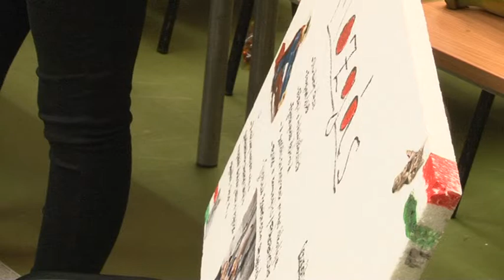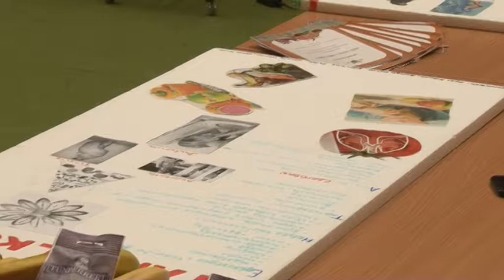Kétszer annyi a túlsúlyos magyar gyerek, mint húsz éve. 20181025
Kétszer annyi a túlsúlyos magyar gyerek, mint húsz éve - derül ki egy kutatásból. Ez már csak azért is gond, mert ha a gyerek kövér, akkor harminc százalékkal nagyobb eséllyel alakul ki nála magas vérnyomás, 2-es típusú cukorbetegség vagy szív- és érrendszeri megbetegedés, mint azoknál, akik csak felnőttkorban küzdenek plusz kilókkal. Tolna megyében több százan vettek részt a Menő Menza elnevezésű egészséges életmódot népszerűsítő programon. A tanárok azt mondják, hasznosak az ilyen programok, mert a gyerekek sok chipest, üdítőt fogyasztanak és nem mozognak eleget.